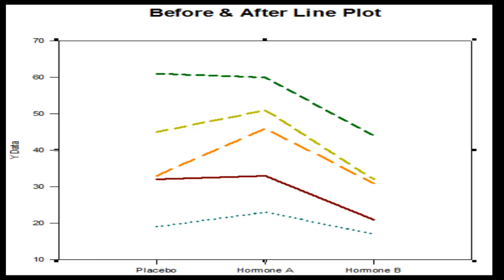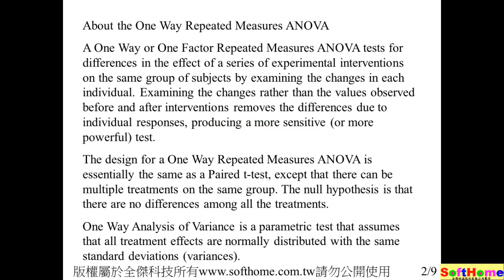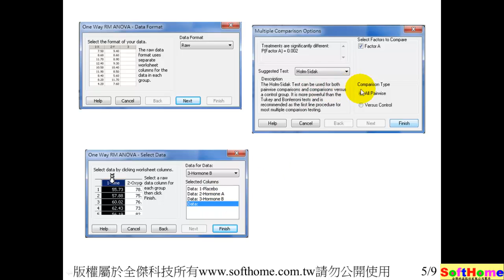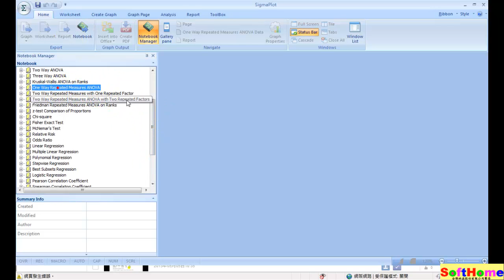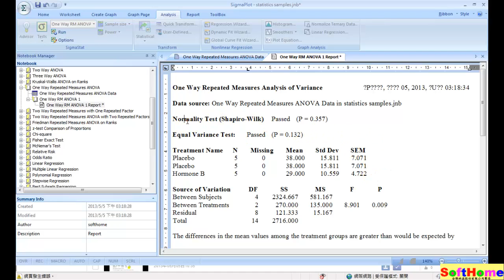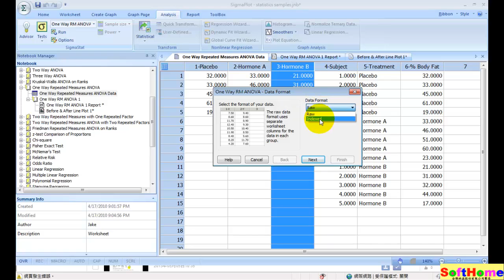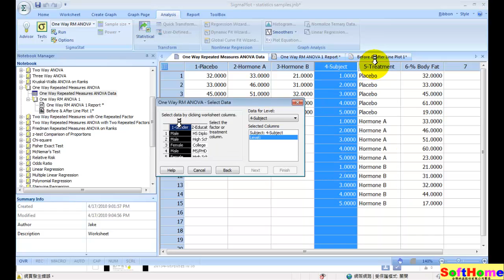免費統計教學範例10 One Way Repeated Measures ANOVA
SigmaPlot 科學繪圖統計軟體 教學範例 V.12
二維及三維科學繪圖軟體

Method,統計方法示範;
Use a one way or one factor repeated measures ANOVA (analysis of variance) when:
 •  You want to see if a single group of individuals was affected by a series of experimental treatments or conditions.
 •  Only one factor or one type of intervention is considered in each treatment or condition.
 •  The treatment effects are normally distributed with the same variances.

If you know that the treatment effects are not normally distributed, use the Friedman Repeated Measures ANOVA on Ranks. If your want to consider the effects of an additional factor on your experimental treatments, use Two Way Repeated Measures ANOVA. When there is only a single treatment, you can do a Paired t-test (depending on the type of results you want).
Tip
Depending on your One Way Repeated Measures ANOVA options settings if you attempt to perform an ANOVA on a non-normal population, SigmaPlot informs you that the data is unsuitable for a parametric test, and suggest the Friedman ANOVA on Ranks instead.

13F, NO. 55, SEC.1, CHIEN KUO N-ROAD, TAIPEI, 10491,TAIWAN ROC

本公司為 SYSTAT 原廠授權之臺灣獨家代理商
1.教育訓練  2.技術服務  3.教學範例  4.動畫影片